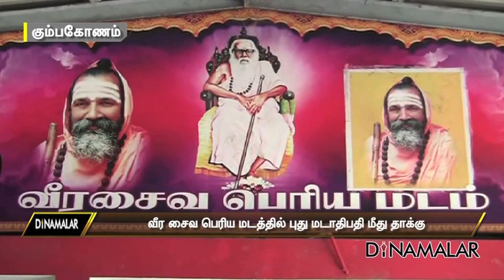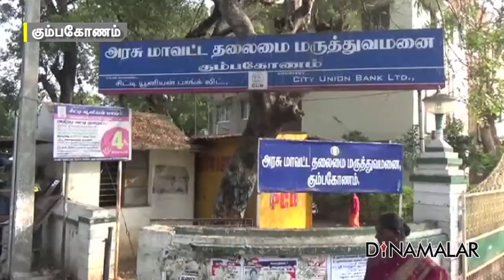வீர சைவ பெரிய மடத்தில் புது மடாதிபதி மீது தாக்கு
வீர சைவ பெரிய மடத்தில்